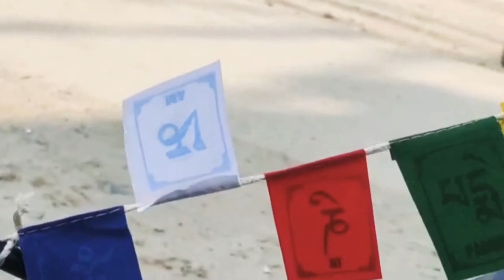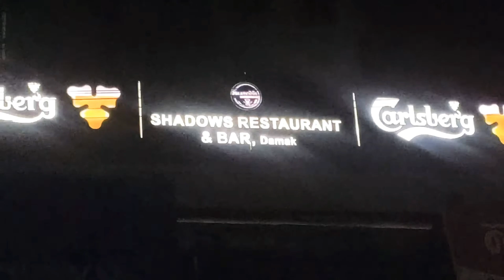Chapeti 08/25 Thursday Night ride.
Refreshments.